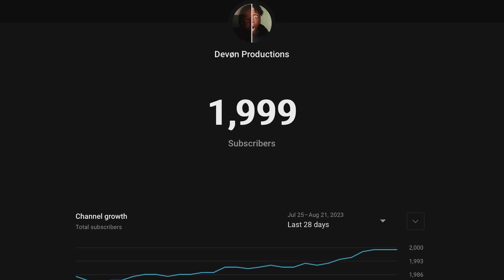2,000 SUBSCRIBERS BOYS!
Thank you for everything that you guys done for me, and everyone that watched my content, entertaining people is what I do and I’m glad I can put smiles on your faces. I’m grateful for this journey since I started this chapter in 2019 and I never thought I would reach this far. I worked so hard even we been through through the ups and downs, we still made it and hopefully we progress more in this channel. I also want to thank my Lord and Saviour Jesus Christ for blessing me with this opportunity and keeping me alive today. I want to thank my family for giving me support throughout my YouTube channel. Thank you for my fans for supporting me as-well in the comments, which makes me happy. Even though I am a individual creator, I try my best to give you guys the best content I can make, if it’s even takes days or weeks or months, I will do everything for you. I will do a 2,000 subscriber special and not only it might be heartwarming, I want it also to be the funniest video possible and a surprise for you. Love you all💗💓